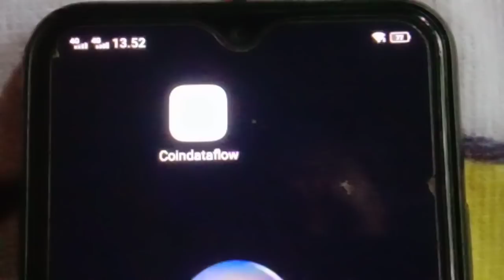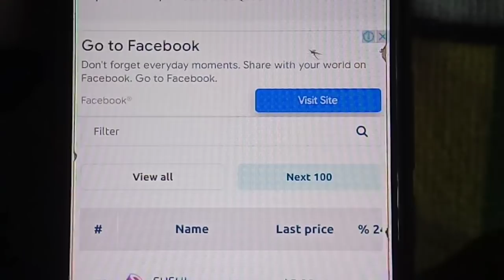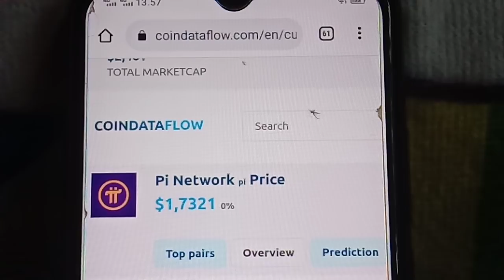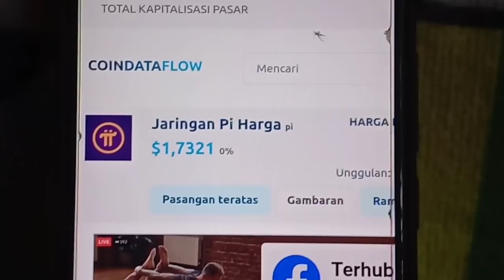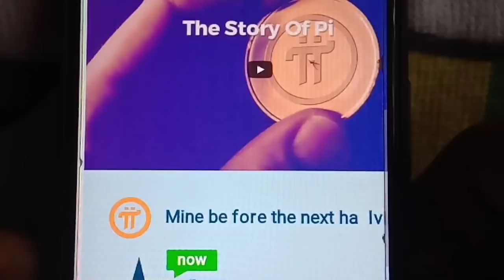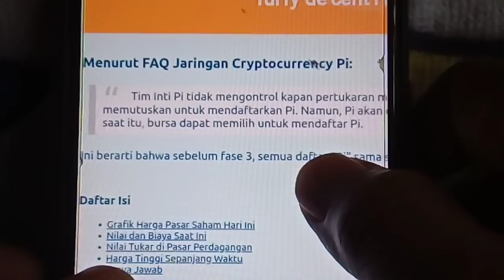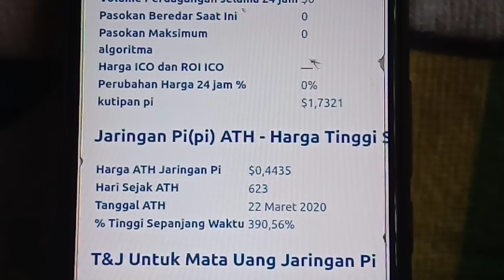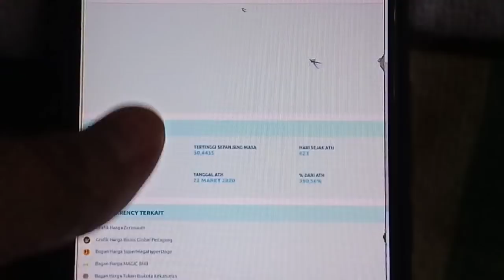pi_network , COIN DATA FLOW RILIS HARGA COIN PI NETWORK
Silahkan yang mau mendaftar sebelum  kyc & mainnet

SEMOGA BISA MENGEDUKASI TEMEN TEMEN YG BARU SAJA BERGABUNG